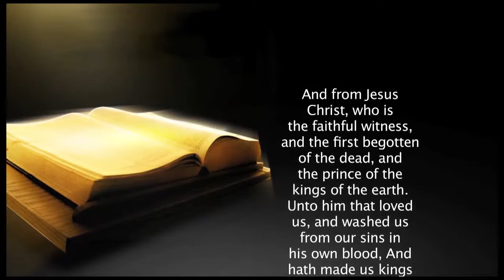Elder Manuel Thomas presents, "The Priesthood of the Believer."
Our Online Pastor Manuel Thomas gives his weekly dialogue, "The Priesthood of the Believer."